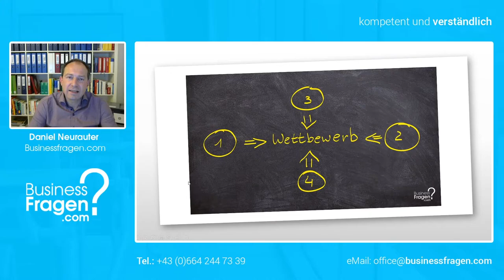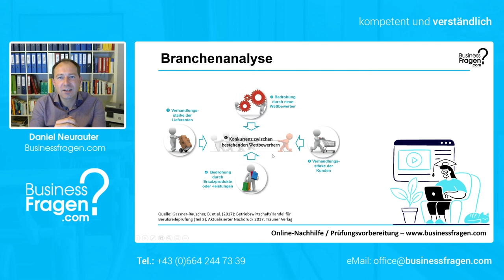Branchenanalyse | Fünf-Kräfte- Modell | Porters Five Forces einfach erklärt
Das Fünf-Kräfte-Model eignet sich zum Analysieren einer Branchen und wird deshalb auch gerne als Branchenanalyse bezeichnet. Dieses Modell auf Michael E. Porter zurückzuführen, weshalb es in der Literatur auch häufig unter dem Begriff Porters Five Forces oder Porters 5 Forces auftritt.

Was genau hinter diesem Modell steckt erfahren Sie in diesem Video!